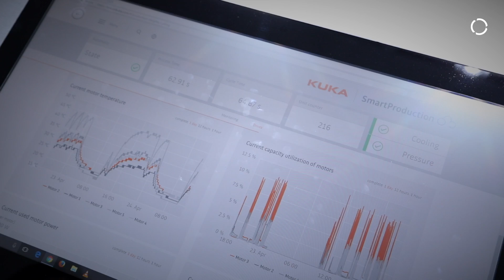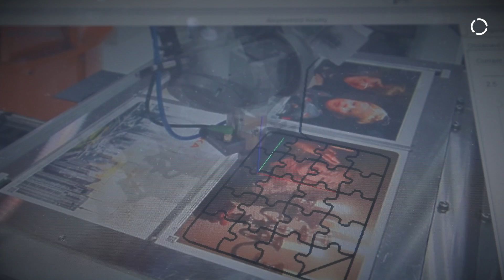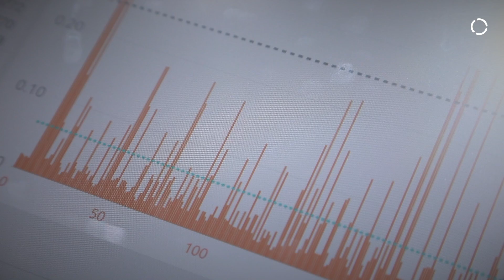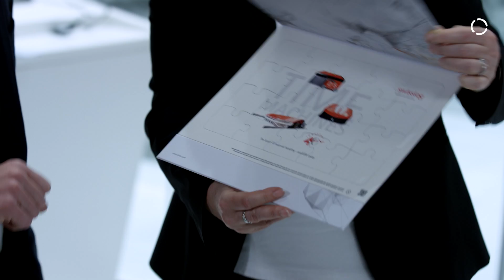KUKA @ Hannover Messe 2017 | Show Overview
KUKA opens the next chapter of Industrie 4.0 as we present the largest networked smart factory demonstration in our history under the slogan "Hello Industrie 4.0_we connect you," from April 24 to 28, 2017.

Individualized products created in our smart factory

We hope you'll remember this year's KUKA booth (Hall 17) for a long time to come thanks to the individually customized souvenirs produced on-demand for each visitor in our operational smart factory. It is a demonstration of how mass-produced, individualized products can be realized with today’s digitally networked manufacturing processes. While software and robots interact in the factory, humans can maintain control and awareness thanks to cloud-based communication – for example, tracking and influencing production progress via smartphones.

Innovative partners for new business models

KUKA has a strong history of collaborating with innovative partners to provide customers a comprehensive ecosystem for flexible Industrie 4.0 solutions. In the future, our customers will be able to easily monitor, link and control their entire production process. This year we will also highlight our start-up partnership company Connyun, founded by KUKA, which connects robots and machines via cloud technology. In addition, the young company Roboception, with which KUKA is involved, demonstrates research regarding 3D perception for robotic systems.

KUKA Innovation Award for young scientists

Whether an airbag system for human-robot collaboration, robot use for human rescue or new automation solutions for finishing processes, young researchers from all over the world will present their their final projects. Over the course of only a few months, they’ve taken them from concept to finished project using KUKA products. Each year the award topic changes, and this year each team addressed the topic of "Advanced Mechatronics." The winner of the 20,000 EUR prize for the Innovation Award 2017 is selected from a group of finalists by an international jury of experts, with the winner announced in a an award ceremony during Hannover Fair.

KUKA digitizes the customer experience

The new KUKA Marketplace (shop.kuka.com), with KUKA Connect and KUKA College training courses, plays an important role in networked production. As a cloud-based software platform, KUKA Connect allows KUKA customers to access and analyze their KUKA robots at any time from any place with an internet connection. In this way, our customers can bring their products to market faster, increase efficiency and introduce innovations more easily. Through KUKA marketplace, KUKA College now offers advanced training simply by finding and booking online KUKA training seminars.